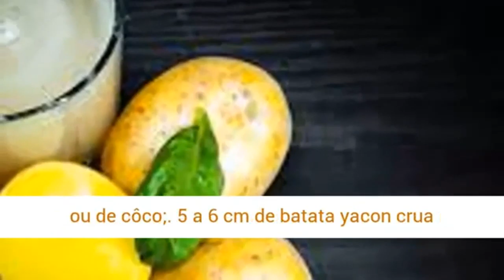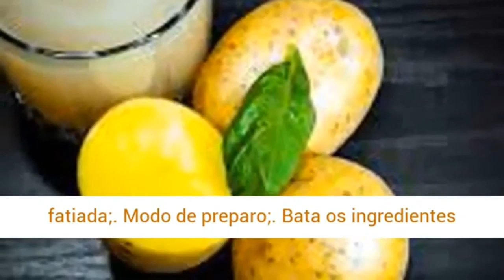Como CONTROLAR A DIABETES Receita de Suco de Batata Yácon para Diabetes e Perder Peso com Saúde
O suco de batata yacon é bom para diabetes porque o alimento possui frutooligossacarídeos e inulina, substâncias que não são digeridas pelo aparelho digestivo, tendo o mesmo efeito das fibras. Por isso, podem ser consumidas por pacientes com diabetes para ajudar no controle da glicemia.

Além disso, este suco também é ideal para quem está tentando emagrecer porque esta batata ajuda a aumentar a saciedade e contém poucas calorias, sendo perfeita para quem está tentando comer menos e perder peso.
Pensando nisso, separamos uma receita muito simples de batata yacon com Água de Côco para você controlar a sua Diabetes e ainda perder alguns quilinhos.

Ingredientes
1 copo de água mineral ou de côco;
5 a 6 cm de batata yacon crua fatiada;
Bata os ingredientes no liquidificador, coe e beba a seguir.

Este suco de batata yacon pode ser consumido diariamente, mas o médico endocrinologista, ou o diabetólogo, deve ter o conhecimento de que está tomando este remédio natural.
Isso porque o alimento pode influenciar na glicemia e na eficácia de alguns remédios da diabetes.
A Receita Completa está na Descrição abaixo do Vídeo.

INDECI DO VÍDEO:

0.0 4: INSCREVA SE :)
0.0 3 : Como CONTROLAR A DIABETES Receita de Suco de Batata Yácon para Diabetes e Perder Peso com Saúde

TAGS mkr451040,